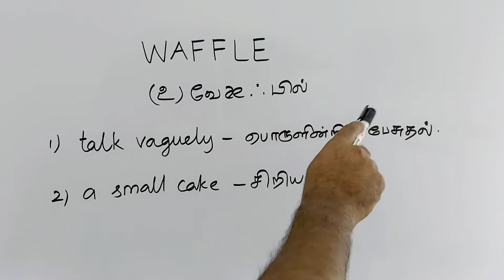WAFFLE tamil meaning/sasikumar